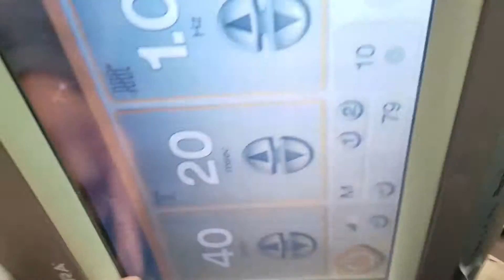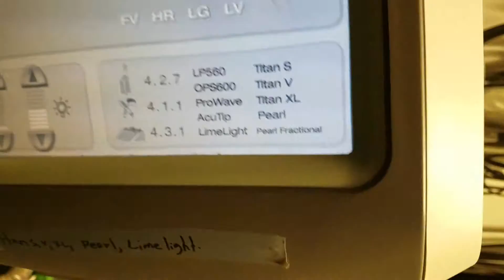Cutera xeo machine board repair and testing. P4L 3028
CUTERA LASER MACHINES SERVICE AND REPAIR .
Cutera Coolglide Vantage
Cutera Enlighten System
Cutera Excel V Laser
Cutera Excel HR Laser
Cutera Solera Titan
Cutera Trusculpt 3D
Cutera Trusculpt
Cutera XEO Laser Machine

Parts4laser LLP
255 County Road